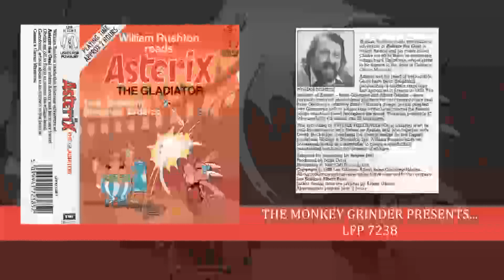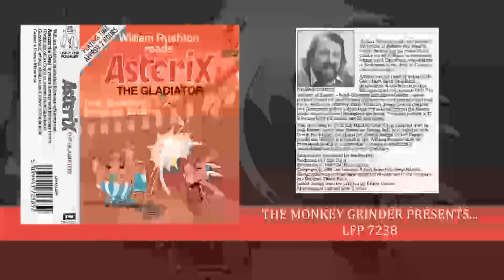Asterix The Gladiator - Read by Willie Rushton - LFP7238 (1986)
Hi all! So here's a little treat for you to see out 2021 with. Willie Rushton is a legend (Go watch Trap Door if you haven't already!).

The Christmas upload this year was going to be Leonard Rossiter reading A Christmas Carol, but I have just been too busy. Will hopefully get onto that one in the new year.

Enjoy, and hope you all have a happy new year. MG